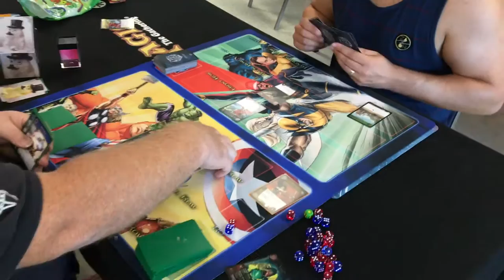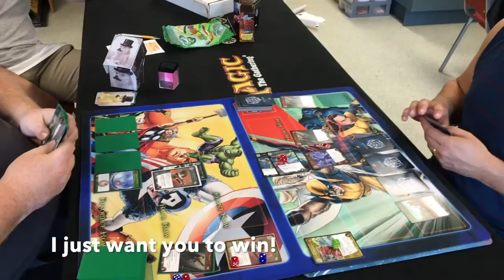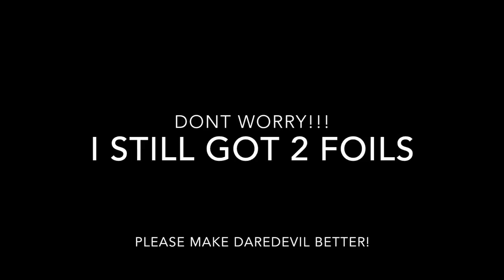The VS Daredevil Song - By Ben Ruegg feat Carlos Luna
This is a parody song of a character in the card game called VS 2PCG.  It is a great game with a great selection of Marvel and Alien characters.  Sadly, one of my favourite, Daredevil, just doesn't ever get the chance to level up.  This is my song I wrote about the whole situation.

Lyrics:
- Verse 1 -
Draw two, crying, I will never win
All my SC's are in the back again
Without flight, without range, I can not defend
How can, I win, is anybodies guess.

Chorus:
I try to troll you so you would attack me
I'm Level 1, and I haven't gained XP
And I pray that this card wasn't so broken
But Daredevil all you're going to be is, incomplete

- Verse 2 - (Carlos)
Laughing, I am, at your dumb MC
Level? Never. I won't give you one XP!
Uncanny, oh Uncanny, it won't change a thing
Cause I declared, an attack against your Sing!

Repeat Ch

- Bridge -
I don't mean to look alarmed
Cause I knew it would go this way
I don't wanna lose another VS game
I just want you to win!

Repeat Ch